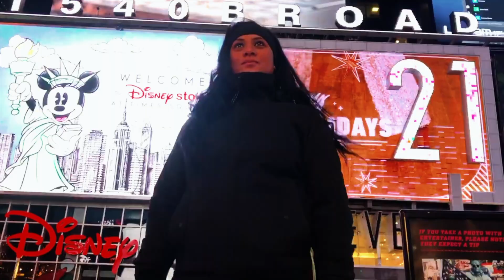Growing Old Together | That’s the real ADVENTURE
Sharing our life together is an adventure all in itself.  We are Brett and LJ, just a normal couple chasing our passions and taking a chance on life!

Hopefully inspiring you to do the same.  Come join us as we experience different cultures and give back to the communities that welcome us.  Venturing into the world is full of experiences that take us far beyond our comfort zones and at the same time introduce us to lifelong friendships.

It's like my wife always says, "We don't just get to grow old together, we get to grow up together."

That's the real adventure!

Cameras Used:
iPhone 12 plus
Blessings: Performed by Hollow Coves